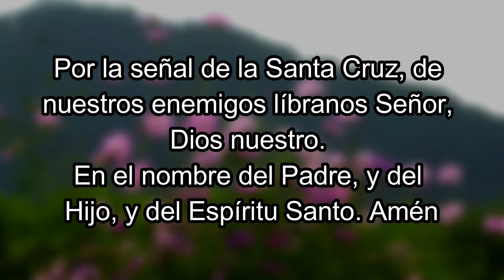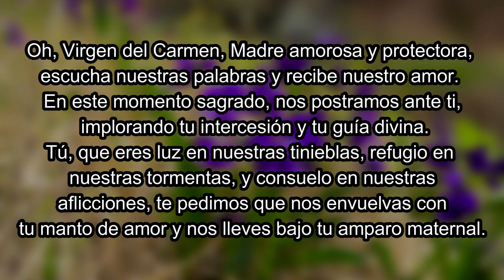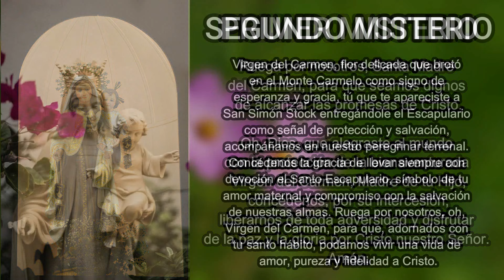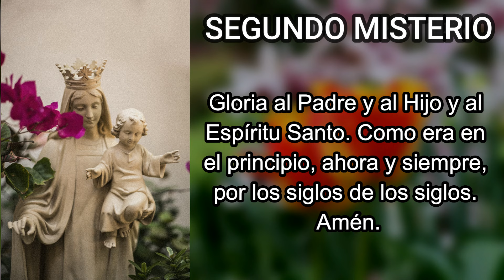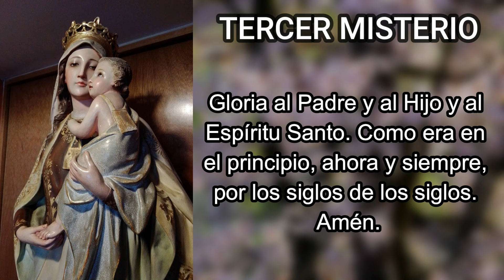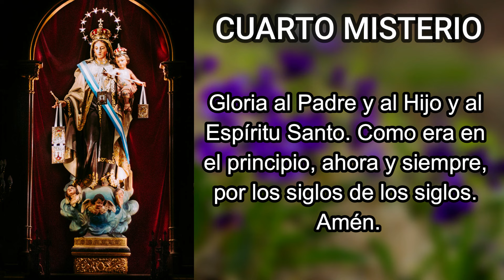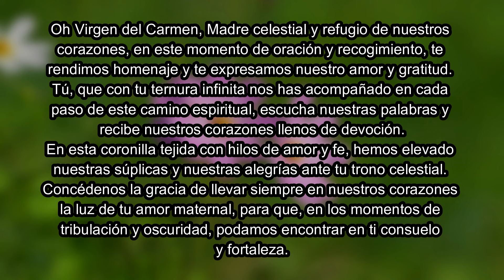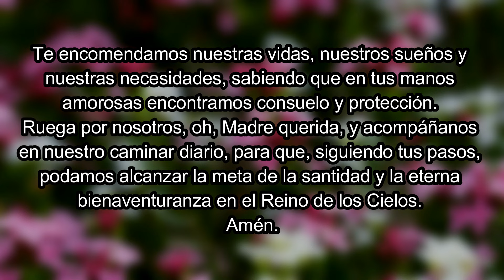Coronilla a la Virgen Del Carmen - 4 de agosto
Hermosa coronilla dedicada a Nuestra Señora del Carmen. Se reza con un rosario normal. Día 4 de agosto